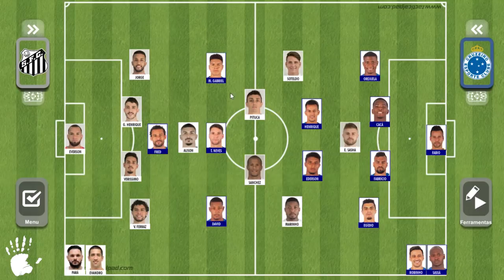PRÉ-JOGO: SANTOS X CRUZEIRO - BRASILEIRÃO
O Cruzeiro vai a Vila Belmiro enfrentar o Santos neste sábado (23/11), a partir das 21h, pela 34ª rodada do Campeonato Brasileiro. Vindo de um péssimo resultado em casa contra o Avaí, os comandados de Abel Braga precisam somar pontos fora para não voltar ao Z4. Confira as prováveis escalações para e deixe suas expectativas (e palpite) para o duelo, que será transmitido na TV apenas pelo Premiere FC.